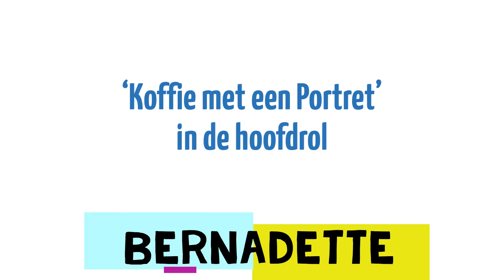Bernadette Borhijm Koffie met een portret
Coffee with a portrait - alla prima / live session 2x 45 minutes by Mariska de Kok.

The purpose of this project: see and to be seen. Real contact by the eyes.
In addition, I am making a book about the proces and all portraits.  The title: A collection of beautiful moments.

Would you also like to participate and be a model for once?

Koffie met een portret - alla prima / live sessie 2x 45 minuten door Mariska de Kok.

Het doel van dit project: zien en gezien worden. Echt contact door de ogen.
Daarnaast maak ik een boek over het proces en alle portretten. De titel: Een verzameling van mooie momenten.

Lijkt het je ook leuk om een keer mee te doen en model te zijn?